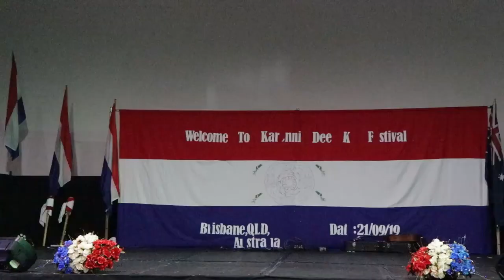Karenni Brisbane Deeku Festival 2019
Hi all this is the full video of Australia Brisbane Karenni Deeku Festival 2019
Editor - SehDu Reh